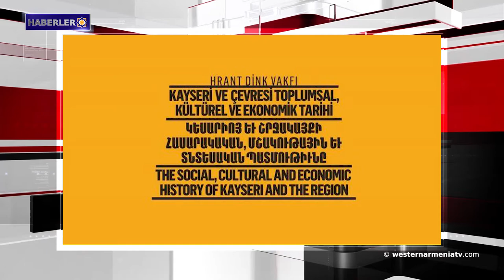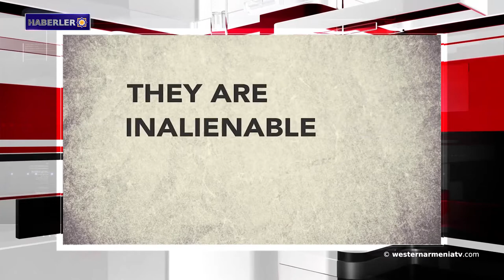Ermenistan Cumhuriyeti BM İnsan Hakları Konseyi’nin üyesi seçildi.Haberler 2019-10-18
1-  "Kesarya ve çevresi" adlı bilimsel konferans yasaklandı
2- Ermenistan Cumhuriyeti BM İnsan Hakları Konseyi’nin üyesi seçildi
3- Brad Sherman: Oy çoğunluğu ile Ermenilere karşı uygulanan soykırımın tanınmasının zamanı geldi
4- Esad Erdoğan'ı uyardı
5- Mike Pence: ABD ve Türkiye, Suriye’de beş günlük ateşkes konusunda anlaştılar
6- CNN: Dünyadaki en iyi 50 ekmek arasında Ermeni lavaşı ikinci sırada
7- Gomidas ve Tumanyan'ın 150. Doğum Yıldönümüne Adanan UNESCO Genel Merkezinde  etkinlikler gerçekleştirilecek